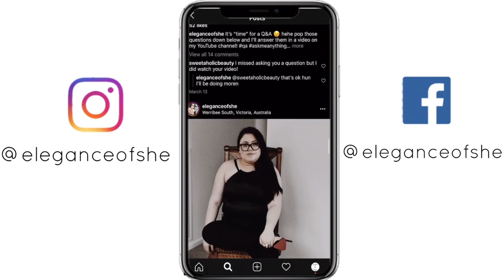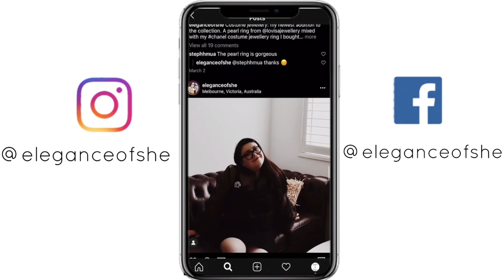One dress 9 ways | Elegance Of She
Hi guys,

I have upgraded my Lookbook and am now making more outfits with the one item. In this case, it is a Little black dress. I find the LBD's are a versatile and fun piece. From work to after work to play.

1 of the outfits, details are:

 - Dress Gasp (Blue Dress)
 - Decjuba Dress
 - Skater skirt from Kmart

Don’t forget to follow me on my linked social media accounts, subscribe to show your support and give this video a big thumbs up as I upload 2 videos a week.